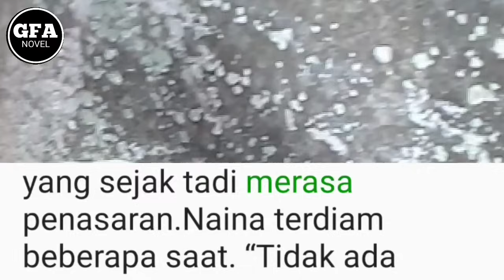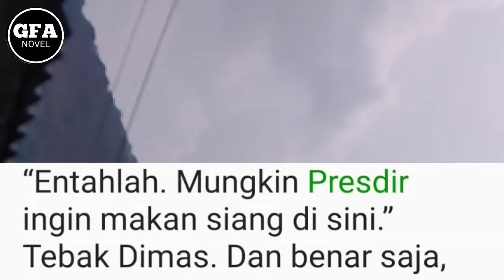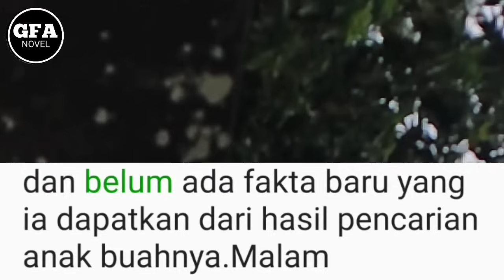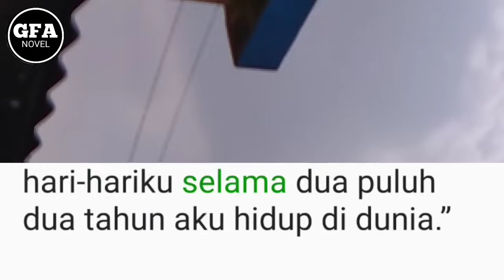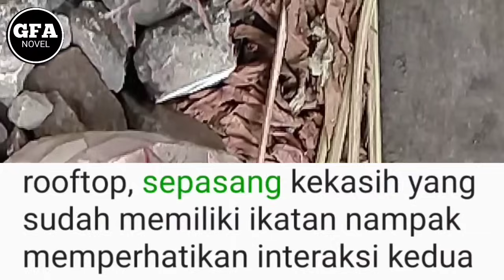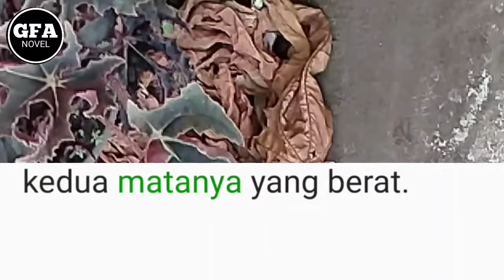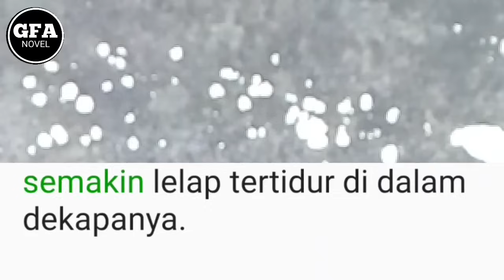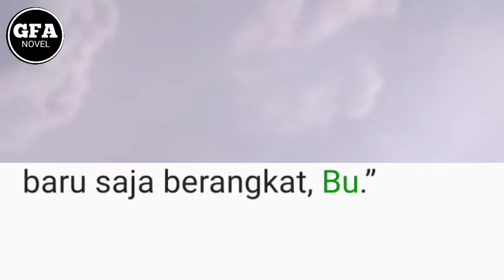Kejujur4n Y4ng Belum Terungkap(13)